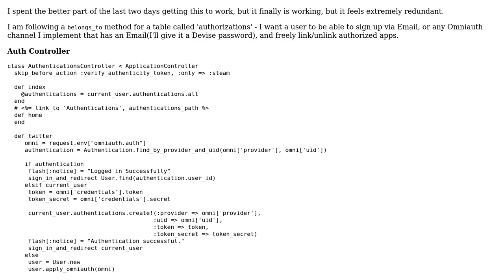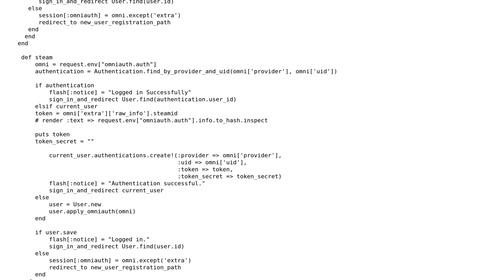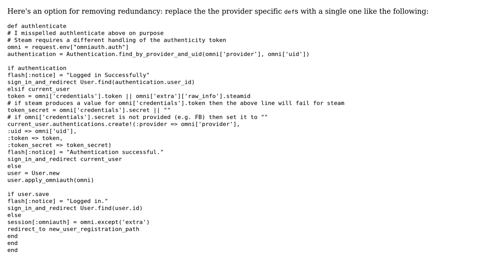Code Review: Rails5/Devise/Omniauth (Multiple Providers)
With thanks & praise to God, and with thanks to the many people who have made this project possible! | Content (except music & images) licensed under CC BY-SA | Music | Images & others | With thanks to user SAM OnELA user Lawrence Sproul user DNorthrup user 200_success and the Stack Exchange Network Trademarks are property of their respective owners. You are responsible for your own actions.